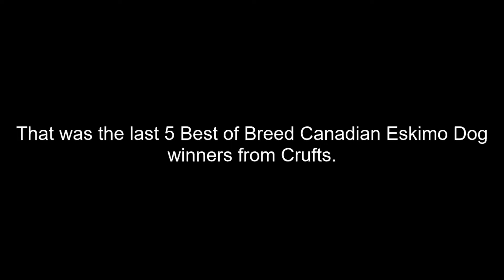Best of Breed, Working Group|CANADIAN ESKIMO DOG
Let's take a look at the last 5 Best of Breed Canadian Eskimo Dog winners from Crufts. We will cover the years 2017, 2018, 2019, 2020 and 2022, and it looks like they're all from the same kennel! What an amazing achievement!

Music | Take Me There by Declan DP